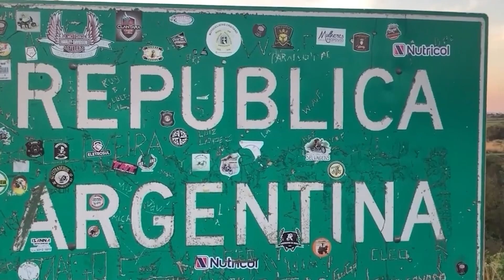ROMPECABEZAS - LAS MUJERES QUE BUSCAN RETENER SUS BANCAS EN DIPUTADOS - JESSICA AYALA-DÉBORA CARDOZO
AMBAS CONCLUYEN SU MANDATO EL 10 DE DICIEMBRE DE 2023